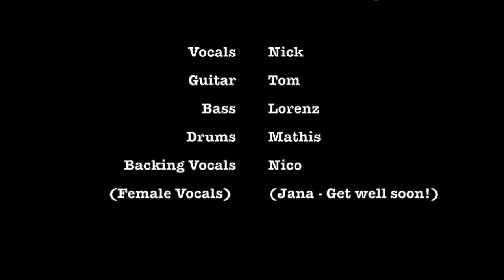Overhang presents: Emergency Recordings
Mashup of three song covers:
- Dani California (Red Hot Chili Peppers)
- Soft (Kings of Leon)
- Killing in the Name (Rage against the Machine)